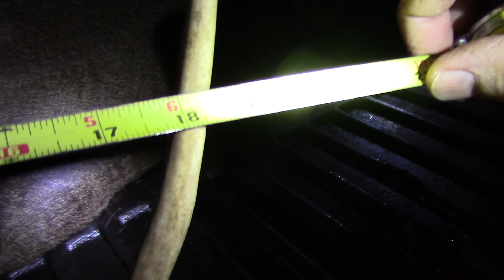I KILLED GHOST!!! (Hunt 55)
I've had people say that 4:45 PM is after legal shooting hours here in Clymer NY. I've contacted the local game commission and confirmed that the rule in NYS is that legal shooting hours are sunrise to sunset. Sunset on December 1st 2017 in Clymer NY was at 4:47 PM. Just making sure that everyone understands. Sunset varies across the state depending on how far east or west you are within the state. Join me here in western NY as hunt down the buck i call Ghost. The cold weather finally puts him on his feet just before dark.